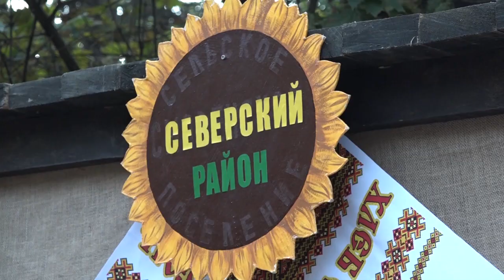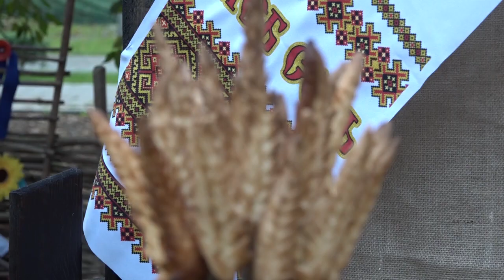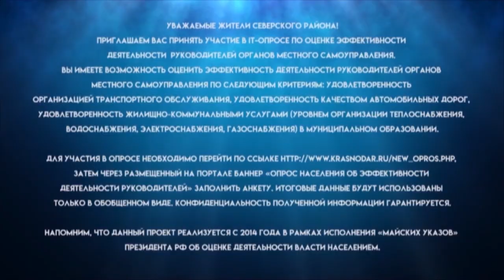Новости Северского района - 30 Октября